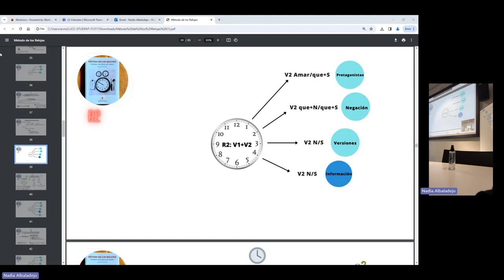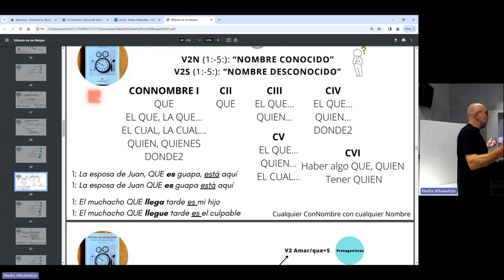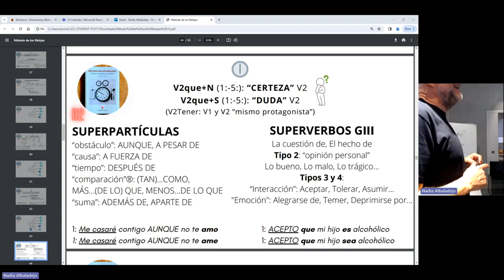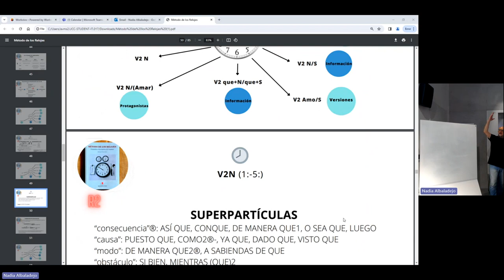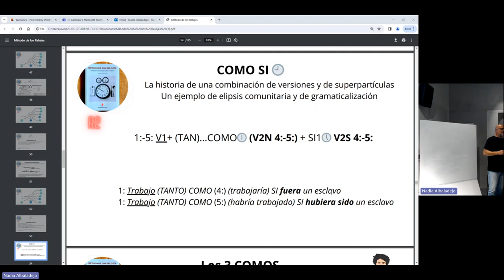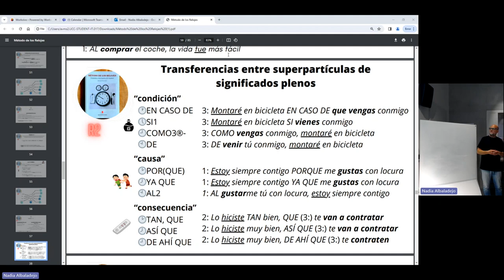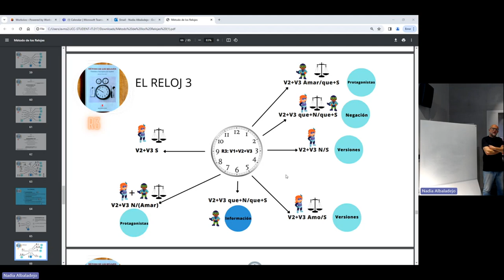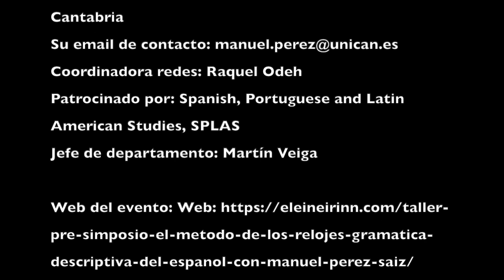Viernes 26 de abril 2024 Taller el Método de los relojes [2]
Segunda parte del Taller sobre el Método de los relojes